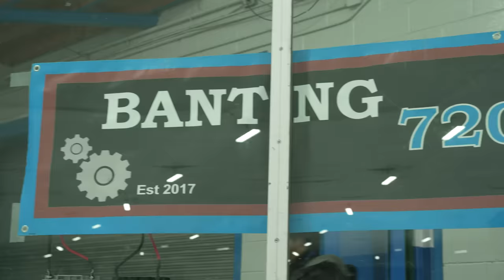USING AN AI ROBOT GOALIE IN BEER LEAGUE HOCKEY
The BarDown Beer League team is back in action and today they're testing out the future of the goalie position by replacing Vince with a robot goalie named Goalia. Jesse, Corwin, Luca, Eric, Sam and Poc are skeptical at first, but are slowly won over by the plucky tendy.